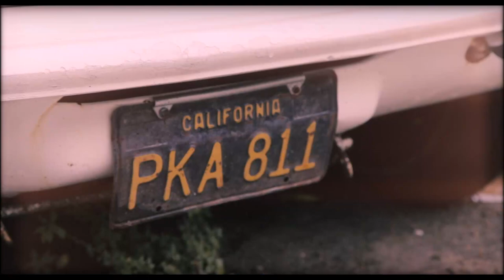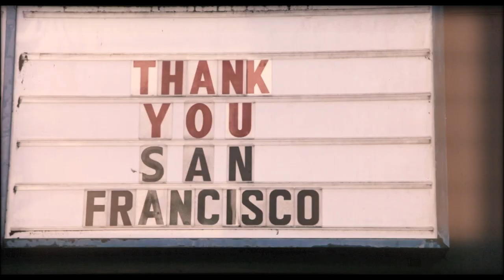Salomon Running TV S2 E15 - Door to Trail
You live in a city? Looking for adventure? Be curious - it's right out there, out your front door.